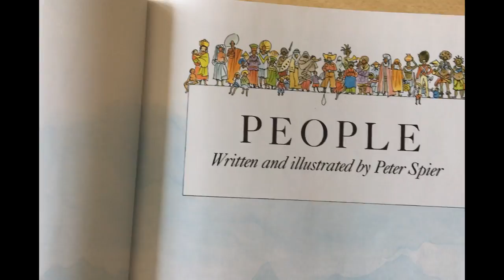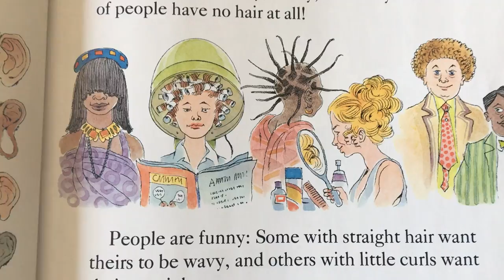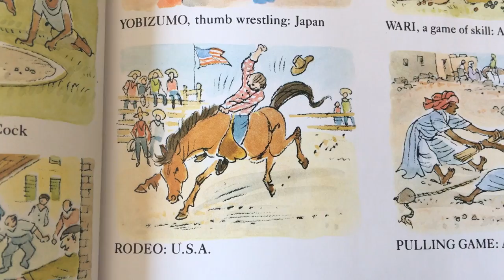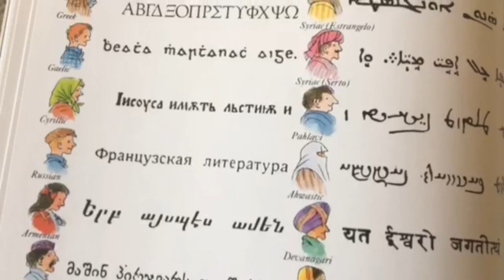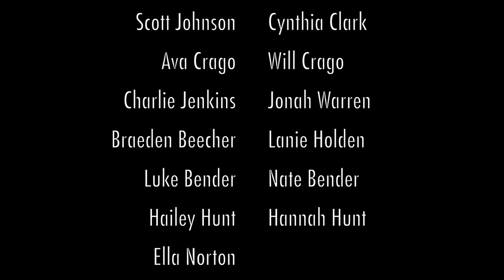PEOPLE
OP students read excerpts from PEOPLE by Peter Spier as part of Kindness and Compassion month, March 2017.